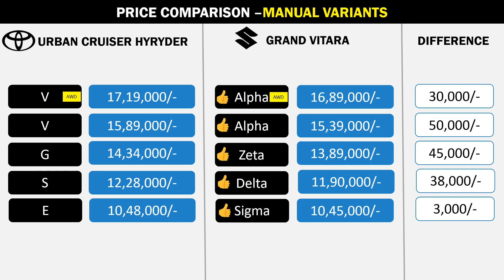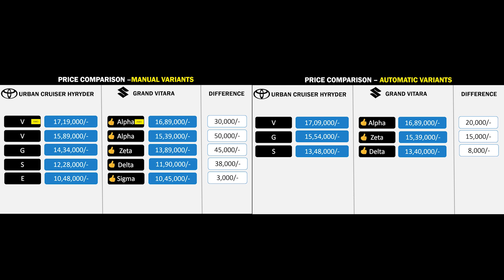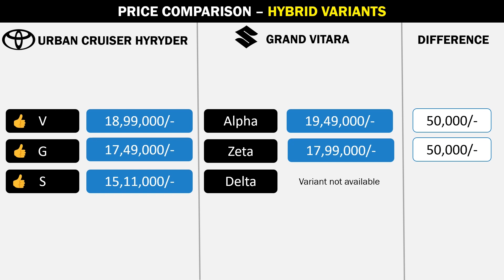Price Revealed - Toyota Urban Cruiser Hyryder 2022 | Comparison with Maruti Suzuki Grand Vitara 2022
This video gives you a clear insight about the price difference of all variants of Toyota Urban Cruiser 2022 v/s Maruti Suzuki Grand Vitara 2022.